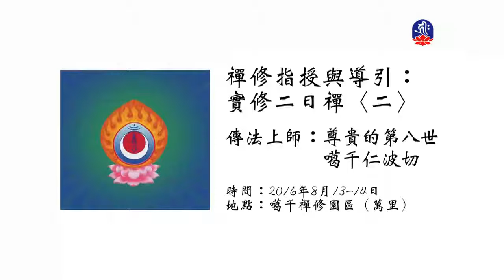禪修指授與導引：實修二日禪(2)噶千仁波切_般若講座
般若講座_禪修指授與導引：實修二日禪(2)噶千仁波切。